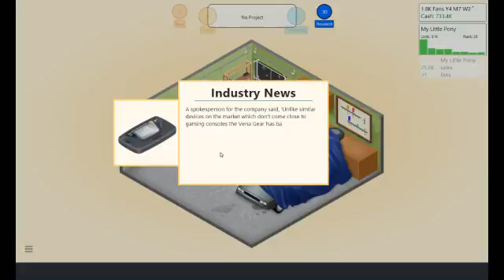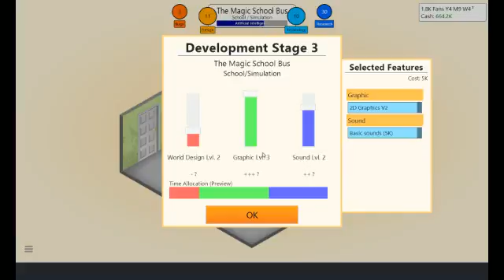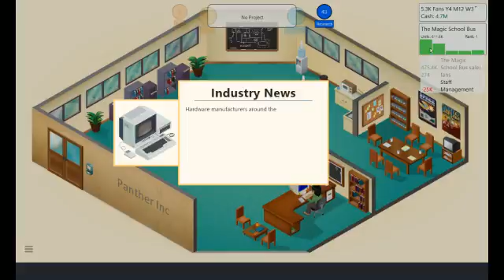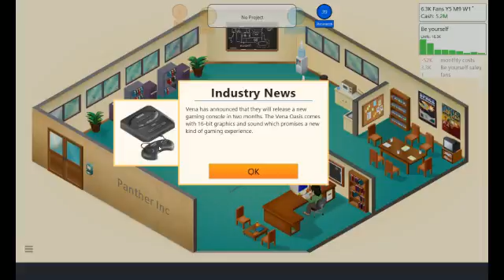Game Dev Tycoon Episode 2 [MY LITTLE PONY REACHES THOUSANDS)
Welcome to my small channel hope you enjoy!